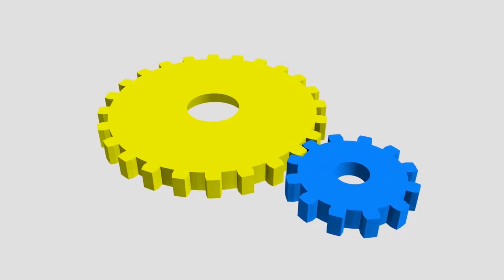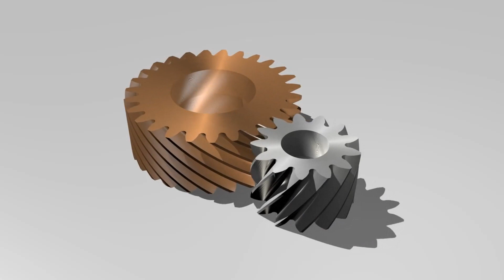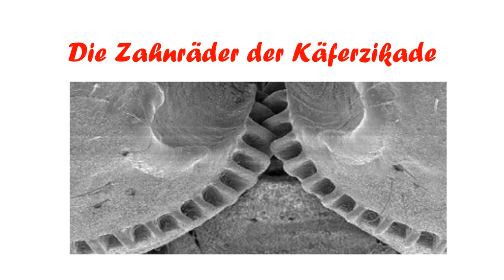Die Zahnräder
Jeder hat seine Aufgabe und wirkt für das Große und Ganze.